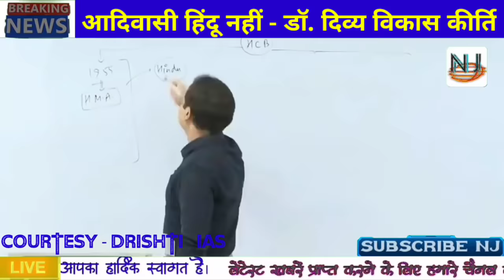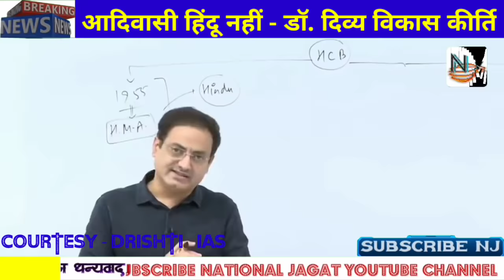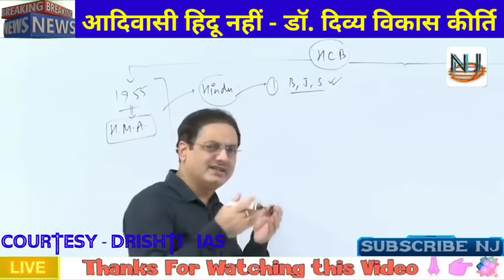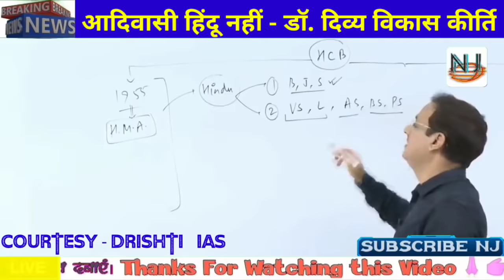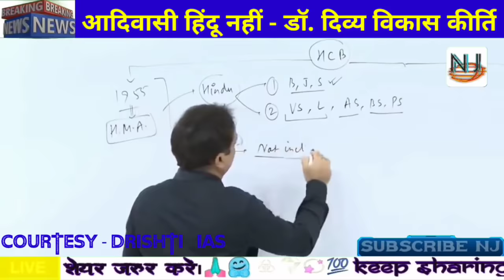आदिवासी हिंदू नहीं - हिंदू मैरिज एक्ट | डॉ. विकास दिव्यकीर्ति | Dr. Vikas Divya Kirti | Drishti IAS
आदिवासी हिंदू नहीं - हिंदू मैरिज एक्ट ।  डॉ. दिव्य विकास कीर्ति | Dr. Divya Vikas Kirti | Drishti IAS | ST is not Hindu
Adiwasi,
आदिवासी,
हिंदू मैरिज एक्ट,
Drishti IAS,
दृष्टि ias,
dr divya vikas kirti,
divya kirti sir,
upsc hindi,
national Jagat,
दिव्य विकास कीर्ति,
आदिवासी हिंदू नहीं,
schedule tribes,
SC, ST, OBC,
विकास दिव्यकीर्ति,
विकास दिव्य कीर्ति,
ST is not Hindu,